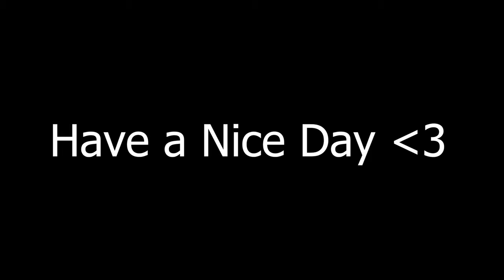Why am I Missing my shots?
Chapter
0:00 - Intro/ Part 1
0:35 - Part 2
3:58 - End

apex settings,best apex settings,apex legends settings,